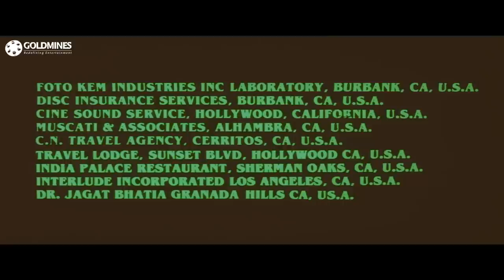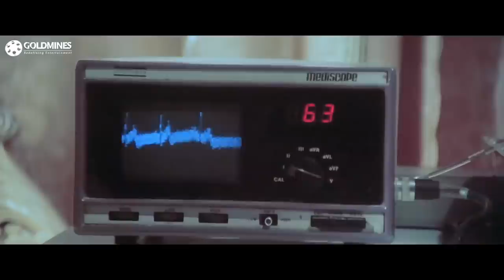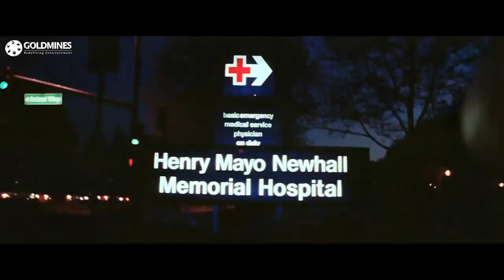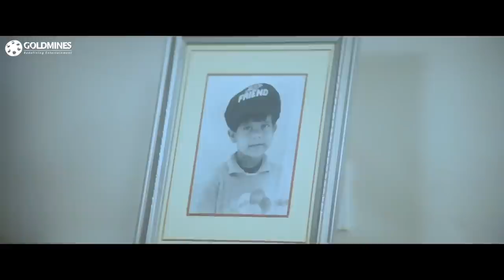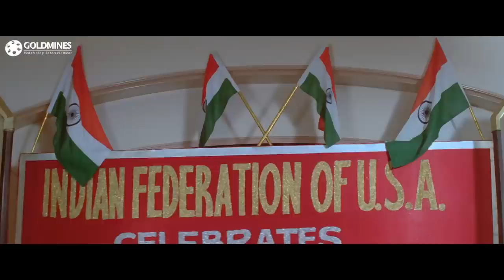Vapsi Saajan Ki (HD) - Bollywood Hit Family Drama Movie | Shoaib Khan, Shoma Sircar, Ashwini Bhave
A wife learns that her husband was forced to marry her due to some circumstances and he leaves her. Thus, her quest to bring him back begins. Will they unite?

Movie:- Vapsi Saajan Ki (1995) | वापसी साजन की
Starcast:- Shoaib Khan, Shoma Sircar, Ashwini Bhave, Rita Bhaduri, Gulshan Grover, Pran Kulbhushan Kharbanda
Directed by:- Garvey Bedwaal
Produced by:- Atiq Rahman